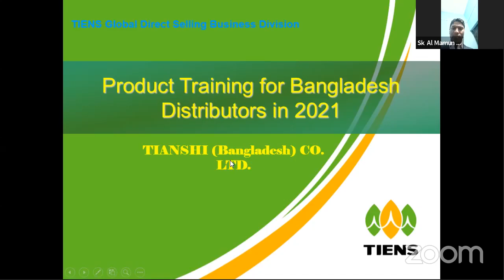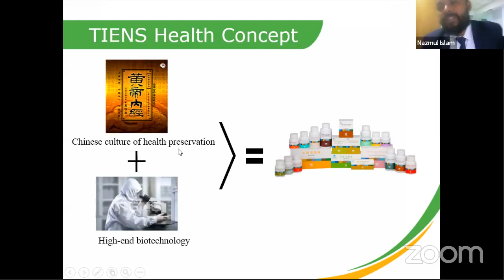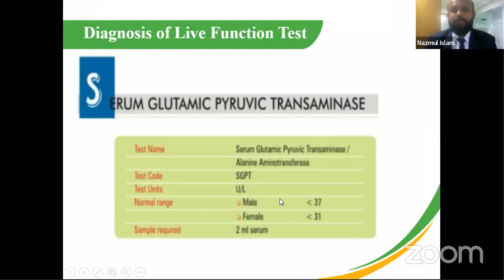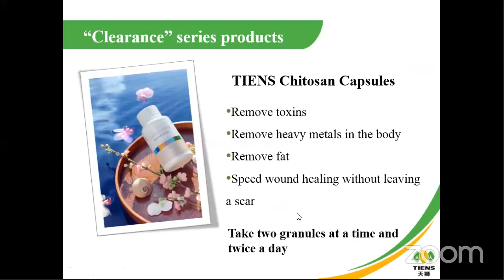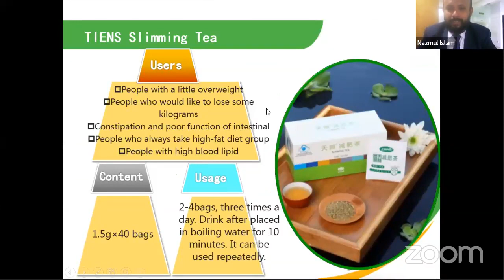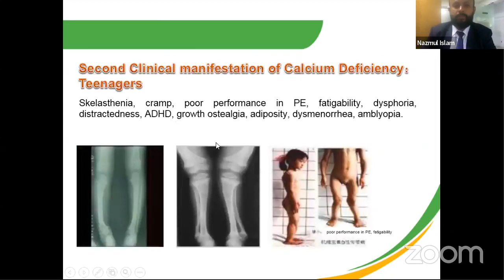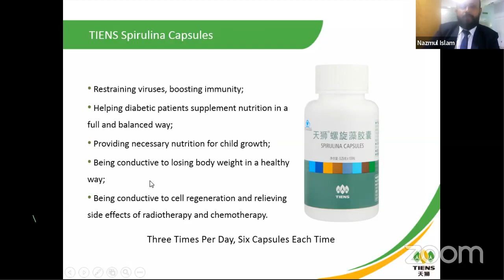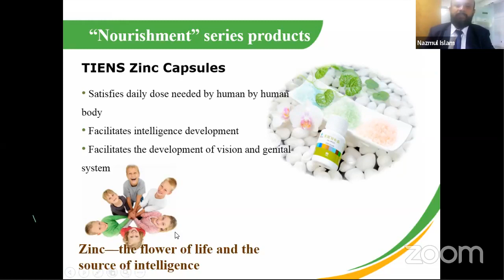Tiens Healthcare Products Packages | Time 07 December 2021